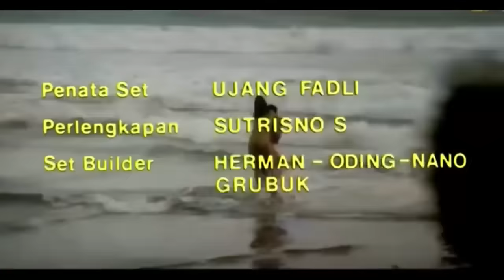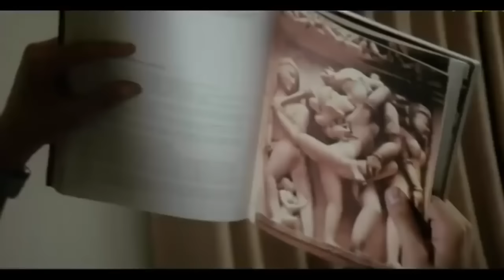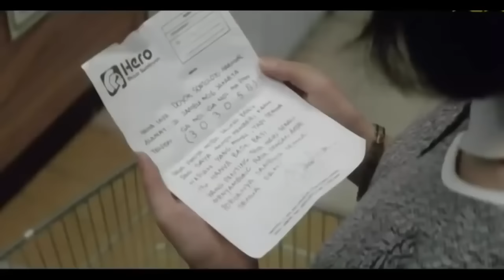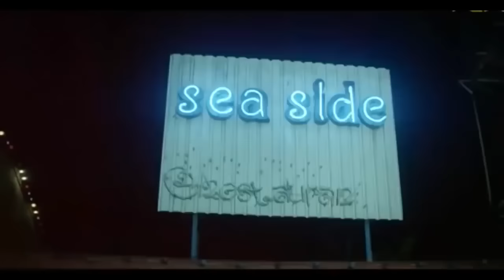[full] Kadir Doyok ^SANA SINI MAU^ HD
Kadir Doyok ^SANA SINI MAU